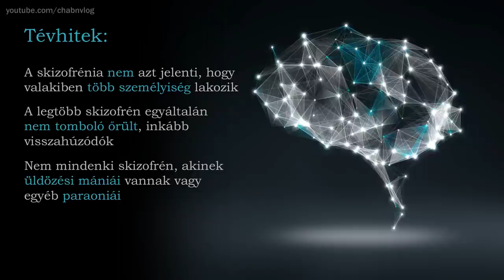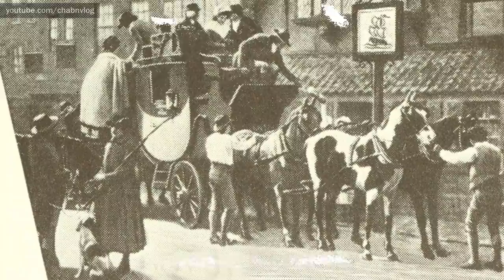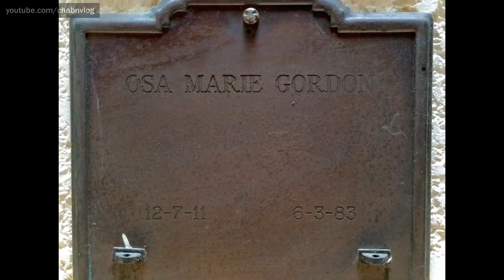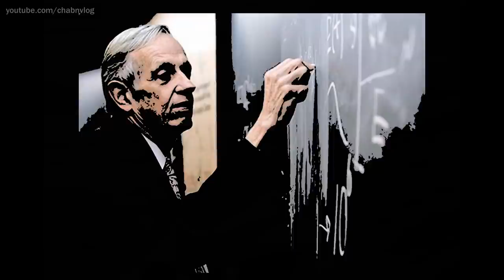14 Híres Skizofrén a művészvilágból